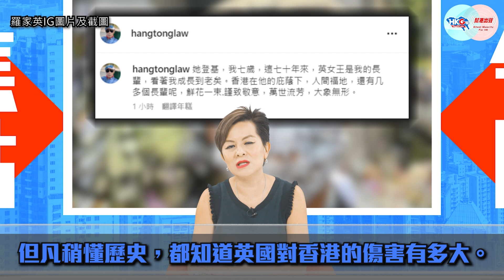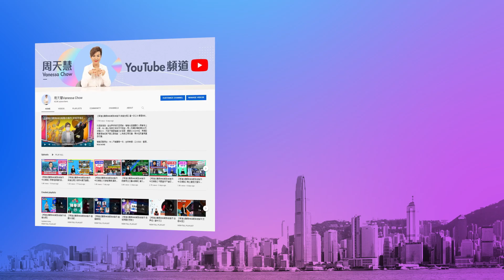【幫港出聲與HKG報聯合製作‧今日焦點】羅家英失言 政治敏感度不足 金馬獎風波 兩岸進入新常態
英女王伊利沙白二世逝世，藝人羅家英指香港是在女王的庇蔭下的人間福地，引發一場不大不小的風波。其實，悼念及緬懷英女王是人之常情，但也不用將之「神化」。羅家英失言事件背後，值得香港公眾人物深思。

台灣金馬獎近年淪為台獨友政治舞台，香港影業協會向會員發信，提醒會員因金馬獎日趨政治化，如要參與務必三思，以免捲入無謂糾紛，引起外界關注。台海局勢已變，新常態是二選一：與台獨同行抑或割席？兩岸四地人民都要適應及選擇。

幫港出聲與HKG報聯合製作節目《今日焦點》，主持人周天慧與大家談談部分香港人的戀殖心態，並分析台海兩岸的新常態。

0:00 黃絲港人藉弔唁英女王，將戀殖情緒推上高峰
1:01 羅家英失言屬政治敏感度不足
4:52 香港影業協會提醒會員，參與金馬獎要三思
7:54 台海早已進入新常態，兩岸四地要學會適應